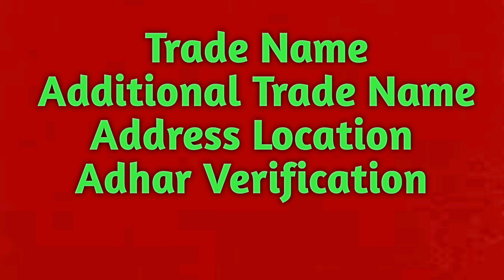GST Registration Application New Changes May 2022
GST Registration Application New Features May 2022